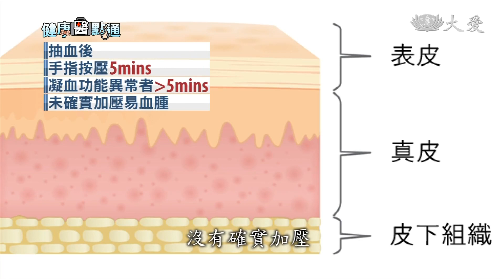正確加壓止血法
抽血檢查，能幫助醫師診斷病情，抽血拔針之後，最重要的是，要趕緊止血，醫師表示，最好持續按壓五分鐘，一般人常做的折手臂止血法，並不建議.